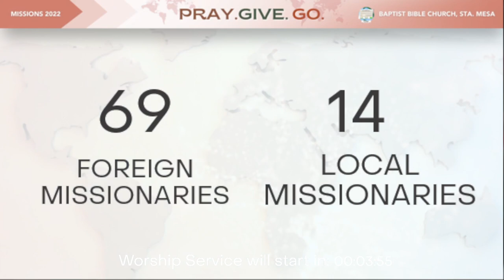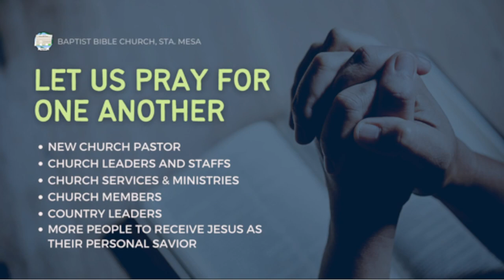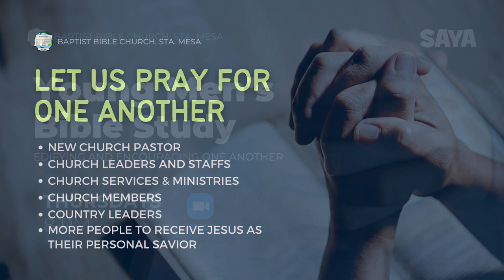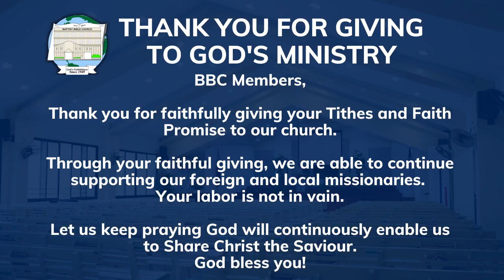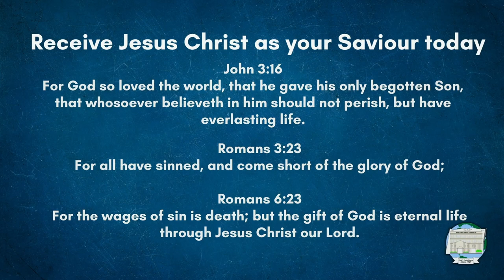April 30, 2023 Morning Worship Service